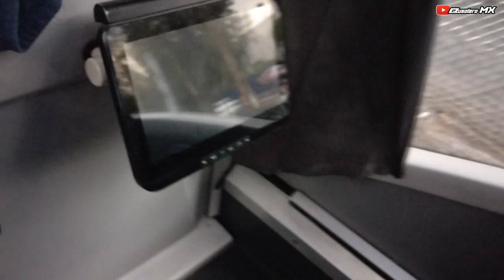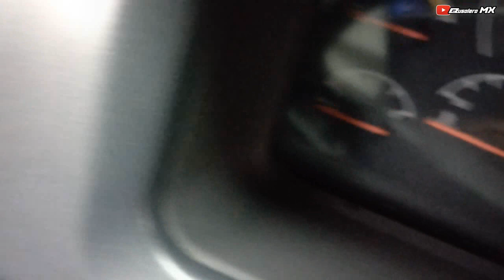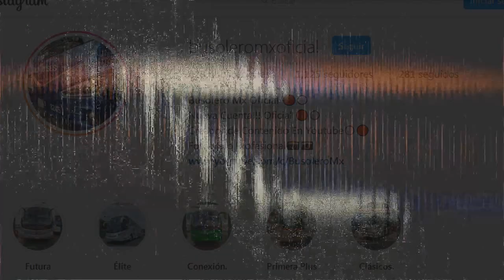CONOCE un Futura Select VOLVO MODELO 2012, Aún EN OPTIMAS CONDICIONES. | BUSOLERO MX,